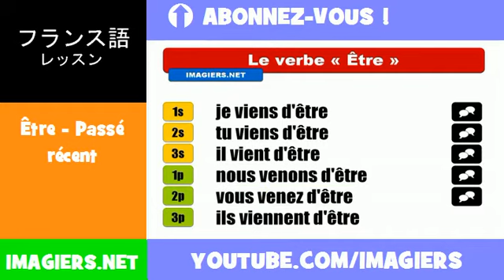フランス語動詞 = Être = Passé récent